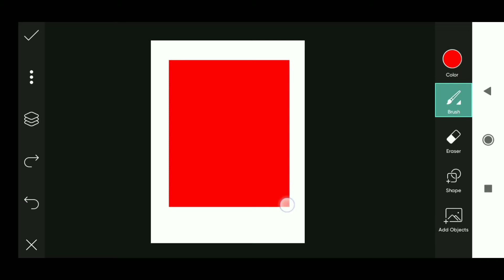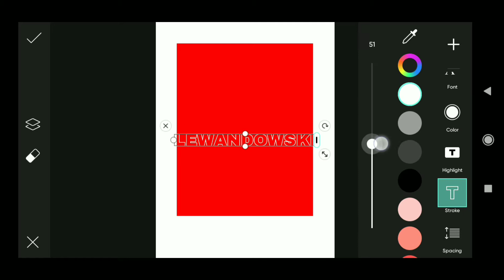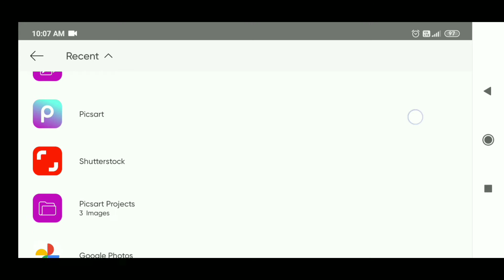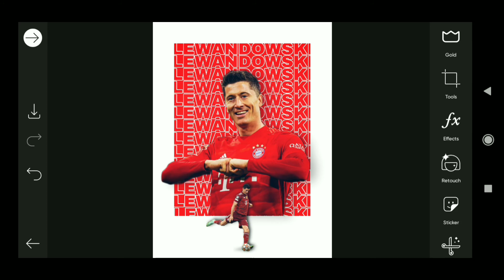CREATIVE FOOTBALL PLAYER POSTER EDITING-PICSART EDITING TUTORIAL | FOOTBALL EDITING 2021 | AZ STUDIO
HI FRIENDS,

TODAY

CREATIVE FOOTBALL PLAYER POSTER EDITING - PICSART EDITING TUTORIAL FOOTBALL EDITING 2021

(PICSART)

(PIXELLAB)

SEARCH INCLUDES :-
football poster editing in picsart,
football editing,
football editing videos,
football editing songs,
football editing photo,
football editing malayalam,
football editing apps,
football editing in picsart,
football editing music,
football editing clips,
football video editing apps,
football video editing alight motion,
football video editing app malayalam,
football photo editing app,
football jersey editing app,
best football editing apps,
best football editing,
best football editing songs,
football banner editing,
football background photo editing,
capcut video editing football,
football clips for editing 4k,
cup cut editing football,
football clips for editing,
football funny editing,
football jersey editing,
toon app editing football jersey,
kinemaster video editing football,
editing football kits,
m k football editing,
football logo editing,
lightroom football editing,
football video editing malayalam,
football status editing malayalam,
mk football editing,
football photo editing malayalam,
football match editing,
football status editing,
football skills video editing,
football status video editing,
snapseed photo editing football,
football shot editing,
football editing tutorial,
football video editing tutorial,
football team video editing,
football tournament video editing,
football video editing tutorial malayalam,
editing world football,
football video song,
football video ronaldo,
football video malayalam,
football video game,
football video status,
football videos with music,
football video tik tok,
football video editing,
football video football video,
football video app,
football video attitude,
football video analysis,
football video all,
football video animation,
football video and song,
football video argentina,
football video analysis software,
football video background music,
football video baby,
football video background songs,
football video bgm,
football video boy,
football video bangla,
football video background,
football video bhejo,
football b roll video,
football video cartoon,
football video comedy,
football video china,
football video channel,
football video cristiano ronaldo,
football video chinese,
football video cr7,
football video call,
sc football hype video,
football video download,
football video download app,
football video dj,
football video dikhaiye,
football video dikhao,
football video download app malayalam,
football video dj song,
football video defence,
hd football videos,
hd football videos 1080p,
hd football videos 1080p status,
hd football video pro,
football hd status video,
football khela hd video,
football skills hd video,
hd nfl football videos 1080p,
football video editing songs,
football video editor,
football video english,
efootball videos,
e bull jet football video,
efootball 22 video,
video e football 2022,
football video for kids,
football video full,
football video funny,
football video film,
football video full movie,
football video freestyle,
football video for baby,
football video gaan,
football video gana,
football video girl,
football video gan,
football video games 2021,
football videos goalkeeper,
football video game unboxing,
ga football hype video,
football video hindi,
football video hd,
football video hindi song,
football video hindi mein,
football video highlights,
football videos hashtags,
football video hype,
chinese football video hindi,
dp football hd video,
football video in tamil,
football video in malayalam,
football video in hindi,
football video india,
football video in song,
football video intro,
football video in telugu,
football